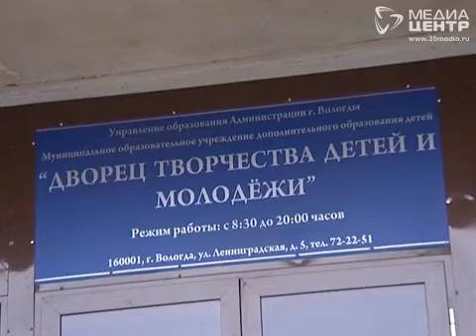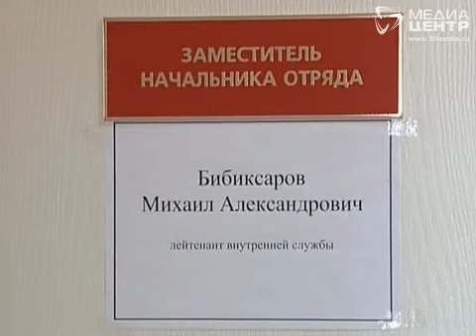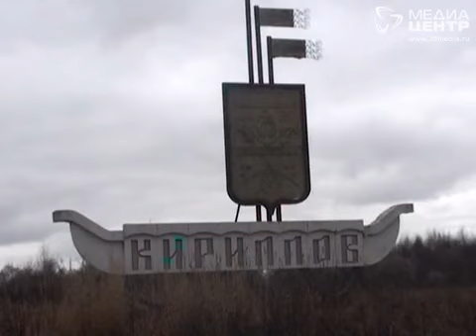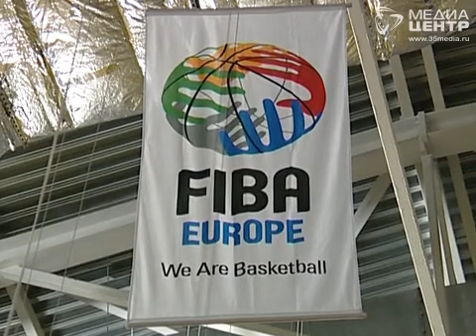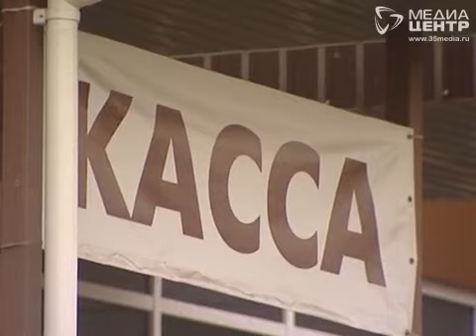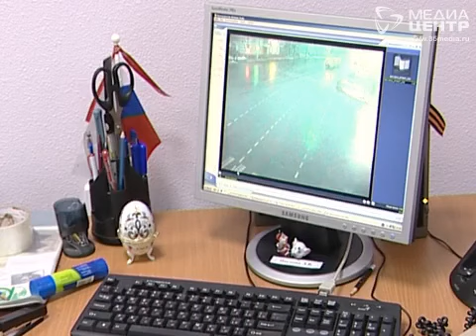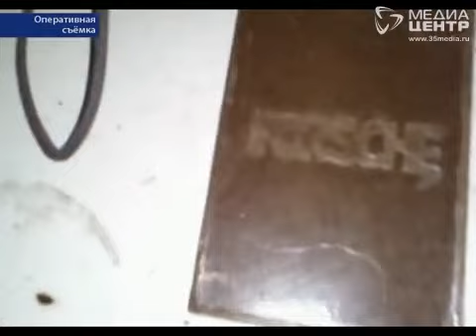Итоговая программа 11.11.2012 Часть1